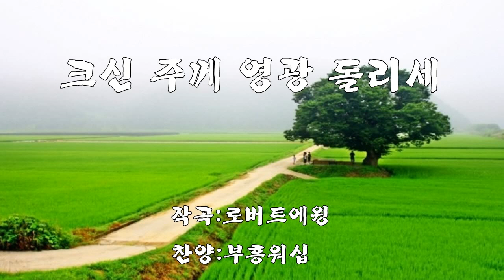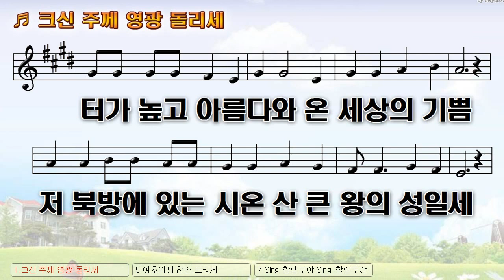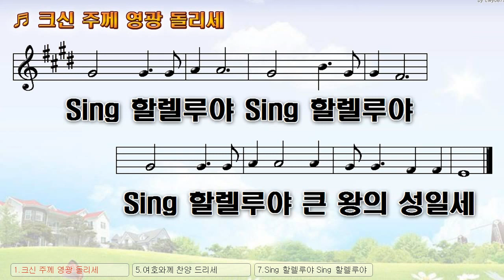[악보&찬양] '크신 주께 영광 돌리세' 로버트에윙 曲, 부흥워십 찬양